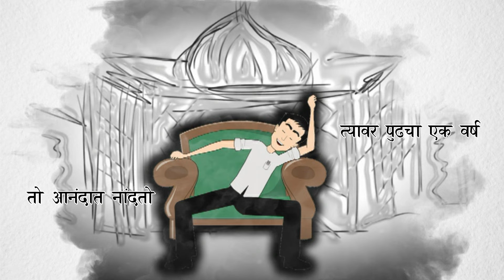Samanya Mansachi Kahani(सामान्य माणसाची कहाणी)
Samanya Mansachi Kahani
Is a Marathi Poem describes about a common man.
It describes how he lives and made his family survive and his struggle and his journey through the life till the end.

Written By: Kaustubh Hatolkar
Narrated By: Kaustubh Hatolkar

Music, Creation and Direction By:
VinSa Creations